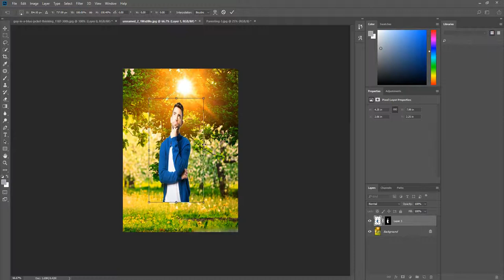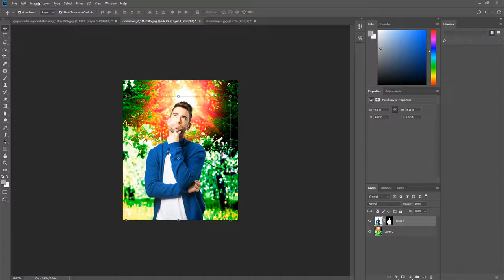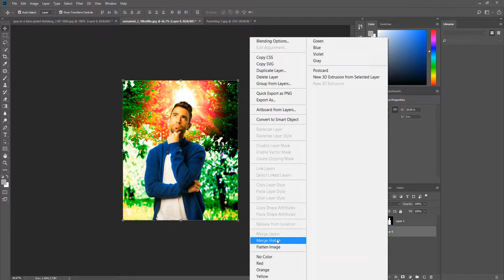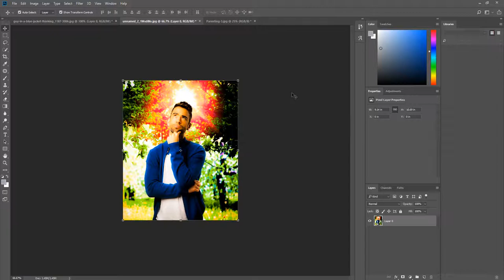Photoshop cc 2018 photo editing cb by camera raw filter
in this  video, we  showed   Photoshop cc  2018  photo  editing  cb   by  camera  raw filter